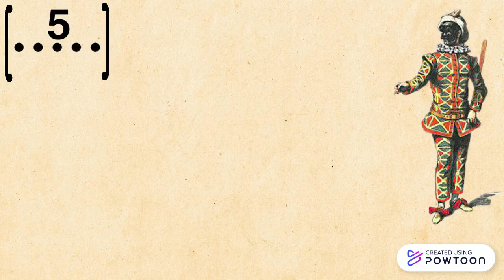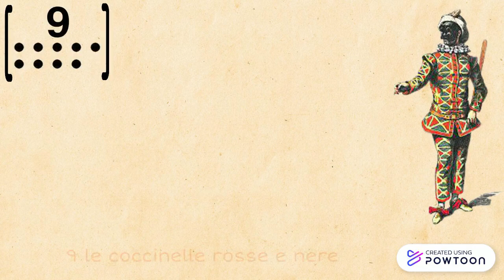Filastrocca sui numeri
Video filastrocca sui numeri da 1 a 10, presentata da Arlecchino.